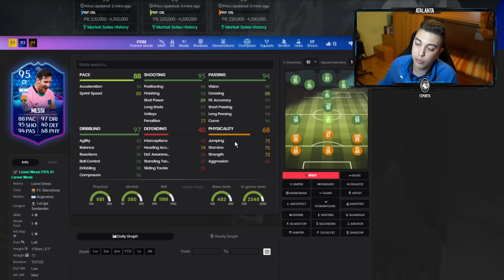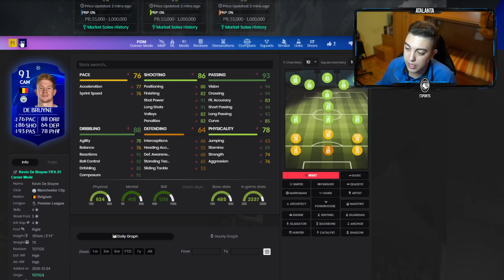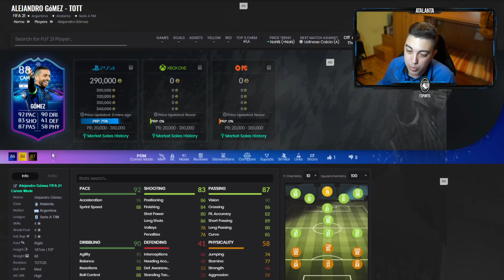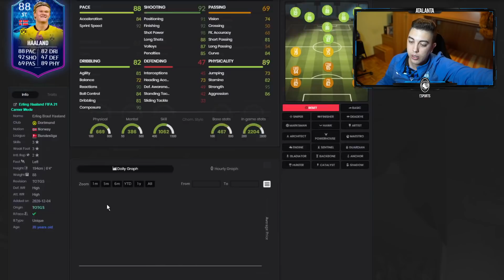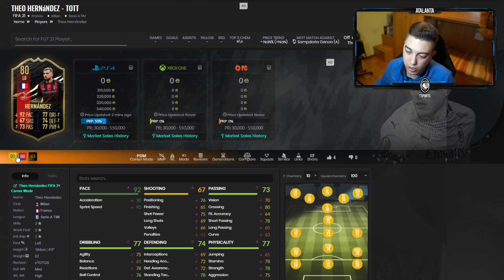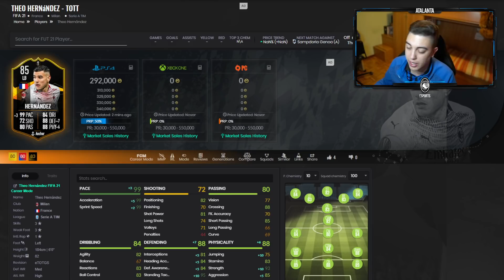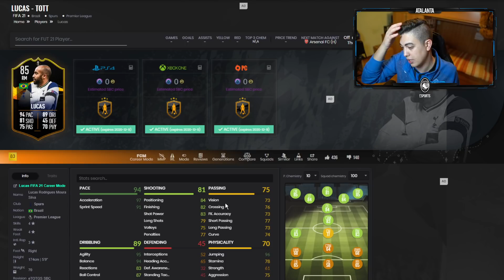REVIEW TEAM OF THE GROUP STAGE UCL E UEL! LUCAS SBC? TOTGS FIFA 21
Review del TOTGS di FIFA 21, analizziamo tutti gli item, SBC e obiettivi.

EQUIPMENT
Consoles:
Console accessories:
Computers:
PC Accesories:
► Monitor MSi